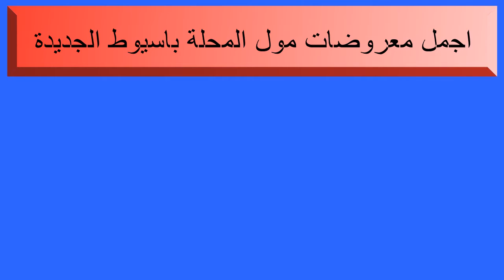اجمل معروضات مول المحلة باسيوط الجديدة من الانتريهات وادوات المطبخ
بعض المعروضات من الانتريهات الرائعة والمتقنة الجودة بالوان متعددة الي جانب معروضات الادوات المنزلية للمطبخ